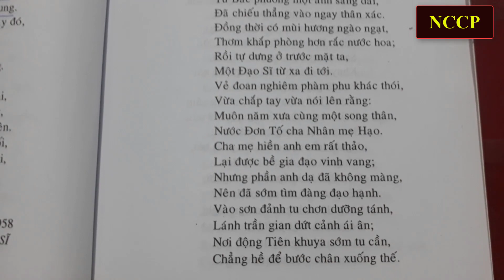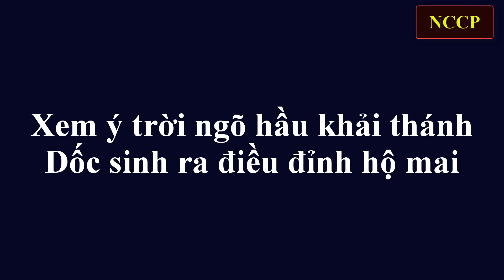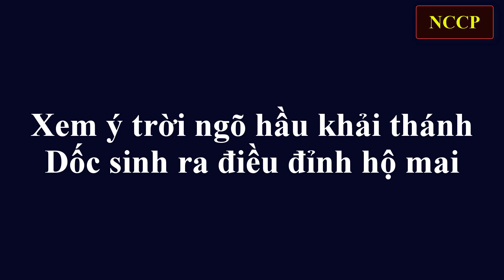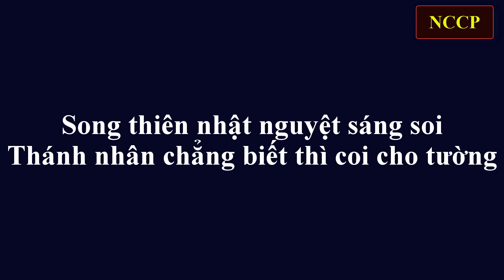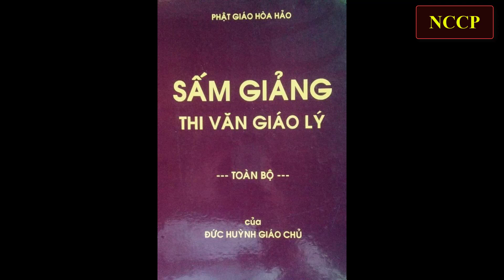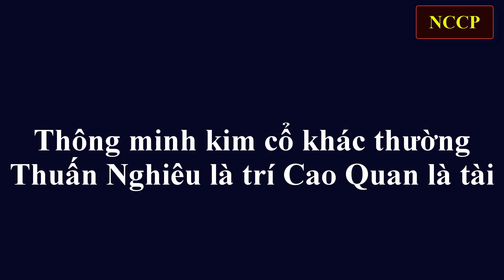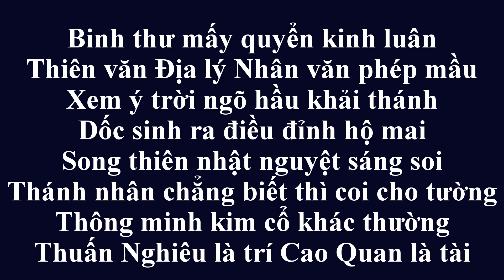Giải Sấm Trạng Trình Tập 1.22 Tiên Tri Tài Trí Của Đức Huỳnh Giáo Chủ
Giải Sấm Trạng Trình 8 câu tiếp theo trong Tập 1 như sau:
Binh thư / mấy quyển / kinh luân,
Thiên văn Địa lý / Nhân văn phép mầu.
Xem ý trời / ngõ hầu khải thánh,
Dốc sinh ra / điều đỉnh hộ mai.
Song thiên / nhật nguyệt / sáng soi,
Thánh nhân chẳng biết / thì coi cho tường.
Thông minh / kim cổ / khác thường,
Thuấn Nghiêu là trí / Cao Quan là tài.
Nội dung chủ yếu:
     Ông Trạng Trình cho biết vị anh hùng Đức Huỳnh Giáo Chủ, có bao nhiêu quyển binh pháp nói về cách dụng binh, nói về cách đánh giặc, và có bao nhiêu pháp mầu nhiệm về Thiên văn, Địa lý, Nhân văn, đều đã từng kinh nghiệm trải qua, thông qua, biết qua giáp hết tất cả, không còn sai lầm.
Ông Trạng Trình cho biết vị anh hùng Đức Huỳnh Giáo Chủ xem định luật của thiên nhiên, xem sự vận hành của bộ máy Thiên cơ, xem Thiên văn, Địa lý, Nhân văn để biết được cát hung, thắng bại, còn mất, … để biết được mệnh trời, biết ý trời, để mà thắng lợi một cách sáng suốt anh minh.
Và vị anh hùng Đức Huỳnh Giáo Chủ ra thế gian dồn hết tất cả cho việc những lời, những câu nói chơn lý để ngày sau che chở, hộ độ. Tức là ra thế gian dồn hết tất cả vào việc thuyết pháp, viết Sấm Giảng Thi Văn để từ đó cho đến lập đời Thượng Nguơn sẽ che chở, hộ độ cho những người làm theo lời dạy trong Sấm Giảng Thi Văn.
Ông Trạng Trình còn cho biết, hai phần sách Sấm Giảng và Thi Văn, thời gian ngày tháng nhìn vào đó soi rọi, ngắm nghía, suy gẫm, sẽ hiểu được những lời, những câu mà Thánh nhân chỉ dạy, sẽ biết được Thánh nhân là ai. Nếu chẳng biết Thánh nhân là ai, thì nên coi cho tường tận, coi cho hết, coi cho kỷ thì sẽ biết được Thánh nhân là ai.
Và sự thông minh của vị anh hùng Đức Huỳnh Giáo Chủ khác thường từ xưa đến nay, không học mà thông. Có trí tri Nhân sự hiểu biết về con người như vua Thuấn, vua Nghiêu giúp đất nước được thái bình an lạc. Và có tài thông Thiên Văn như vua Thái Cao Hoàng Đế Phục Hy, tường Địa lý như vua Thủy Quan Đại Đế Hạ Vũ giúp dân chúng sống đời Thượng Nguơn, an cư lạc nghiệp, về Tiên về Phật, …

Chú Giải: Nghiên Cứu Chánh Pháp
Trang Web Nghiên Cứu Chánh Pháp: